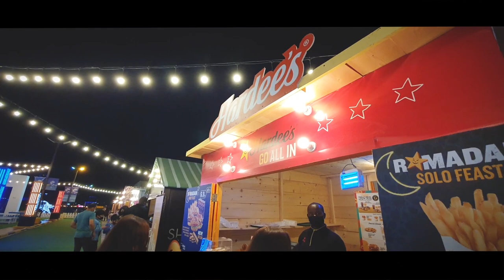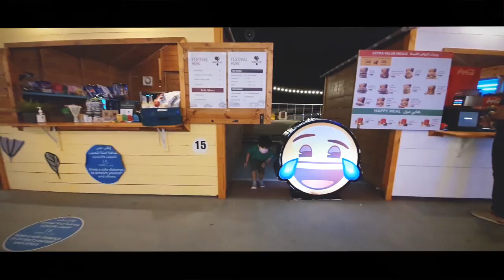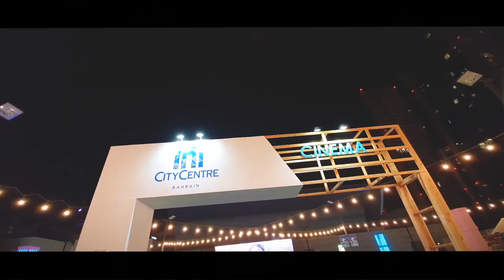Open Air Cinema at City Centre Bahrain (The New Normal) - Vlog 49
🖐️ Hi Noobs!
Since the pandemic has started, we all try to do new things and experiment. So this weekend we visited Outdoors at Bahrain City Centre (BCC) and we enjoyed their Food Festival at BCC's rooftop, there are wide varieties of tasteful food offerings and an open-air Cinema, first time to have these in the country at the rooftop! It's the new normal nowadays and you gotta try all of these!💗

The door opens from 4pm onwards daily at City Centre Bahrain Car Park at Level 6, nearby Sharaf's store. While waiting, you could stroll at Bahrain City Center shopping stores!